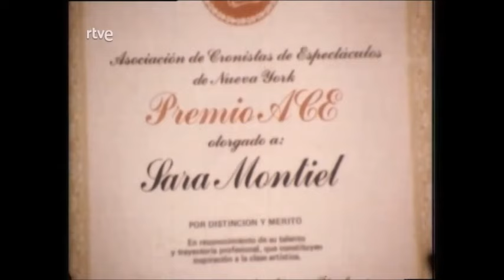Sara Montiel Entrevista.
Desde Su Casa De Palma de Mallorca - 1.982.